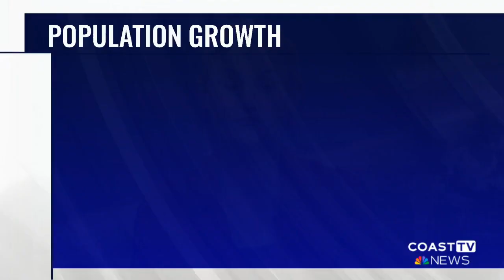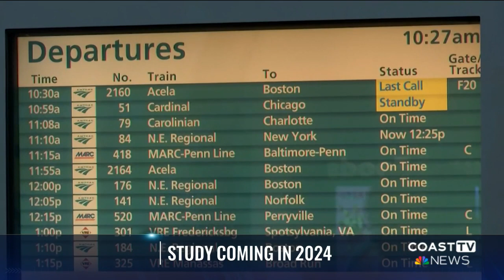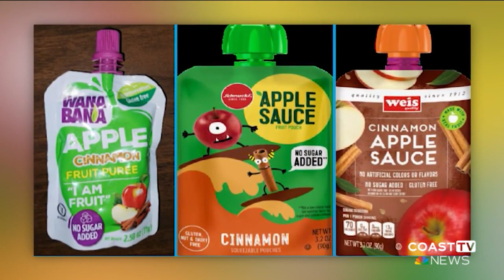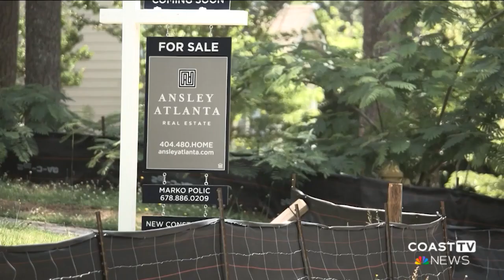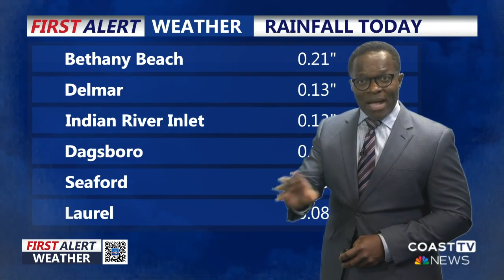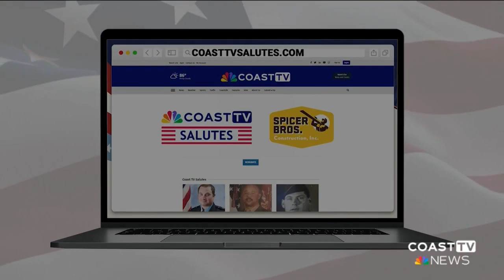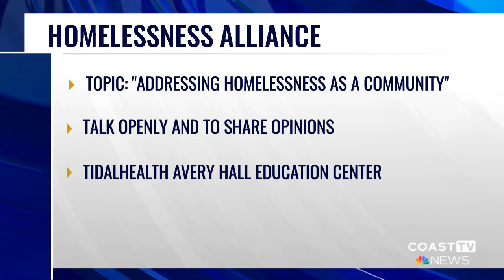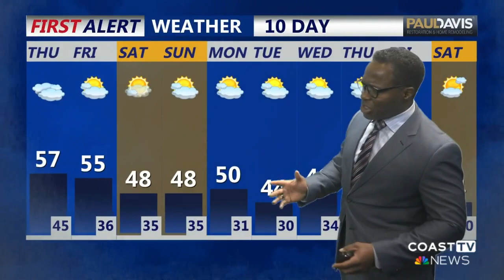CoastTV 5 pm News: December 27, 2023